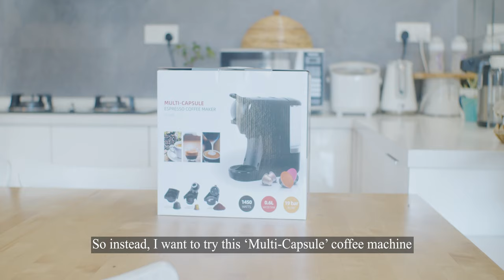testing multi capsule coffee machine + quarantine lunch at home | simple lifestyle vlog #13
The episode where I unbox and test a multi capsule coffee machine and living a quarantine life at home.

Malaysia Lifestyle Cinematic vlog Channel.
Testing 3 in 1 capsule coffee machine and lunch date at home.

Chapter:
0:00 preview
0:33 Intro
1:00 The coffee machine
2:45 Lunch date

Camera and accesories